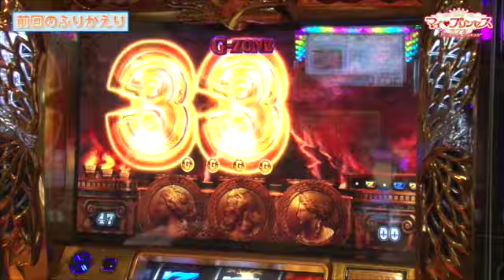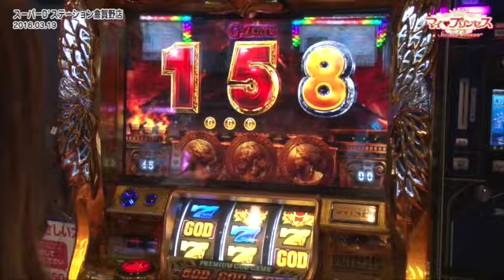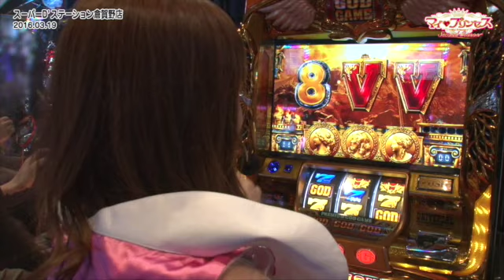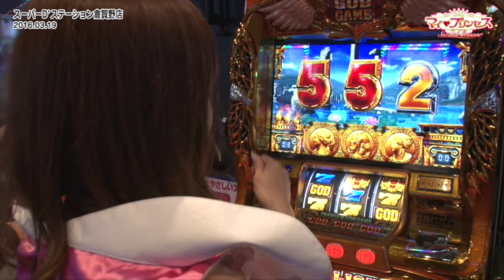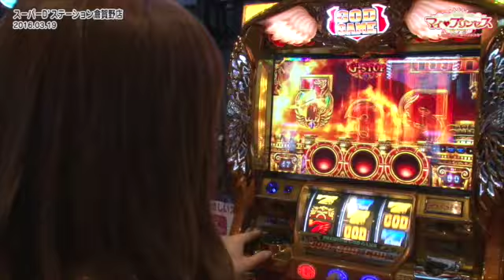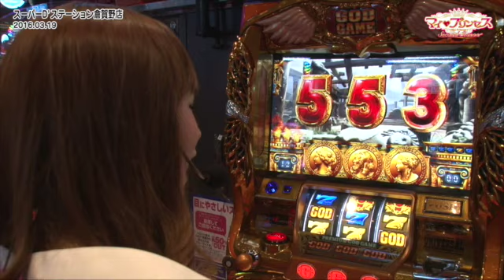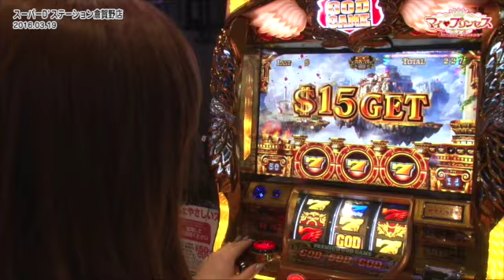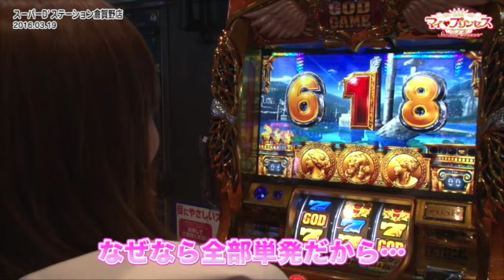《工藤舞》【ミリオンゴッド‐神々の凱旋‐ 】マイプリンセス 2nd Season 第11話 (3/4)[ジャンバリ.TV][パチスロ][スロット]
ここまで順調に出玉を増やしていく姫様が遂に“神”と出会う!?